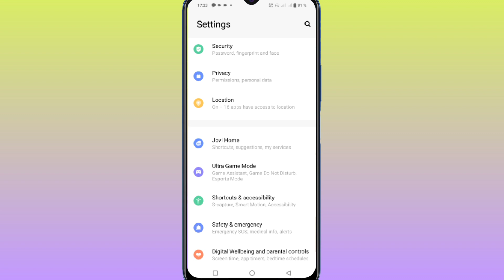How to enable double tap to on in vivo t2x 5g | vivo t2x me double tap to screen on / off kaise kare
how to enable double tap to on in vivo t2x 5g,vivo t2x 5g me double tap to screen on/off kaise kare

double tap screen off
vivo t2x double tap screen wake up
vivo t2x 5g double tap lock
vivo t2x 5g double tap screen off tamil
how to enable double tap to off in vivo t2x 5g
vivo t2x 5g me double tap ki setting kaise kare
vivo t2x 5g me double tap to on kaise kare
vivo t2x 5g me double tap to off kaise kare
vivo
vivo t2x 5g,double tap screen on off vivo
vivo t2x 5ga
t2x 5g